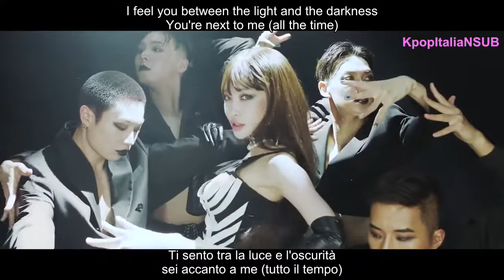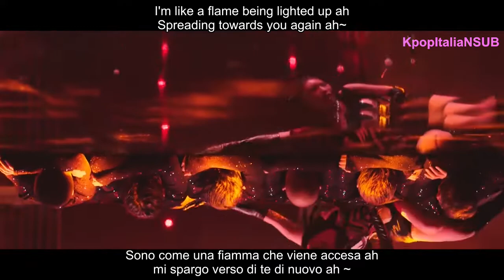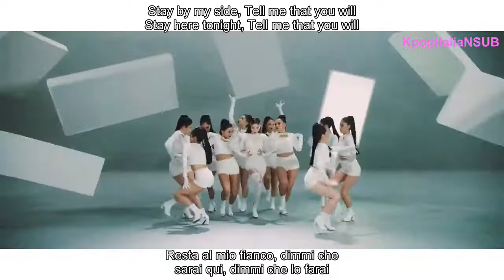[SUB ITA / ENG] CHUNGHA - Stay Tonight